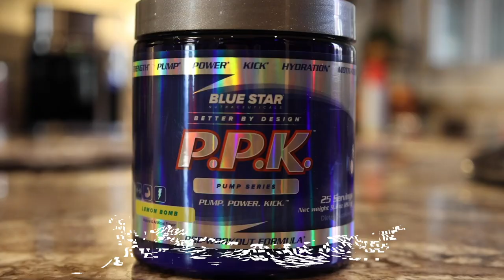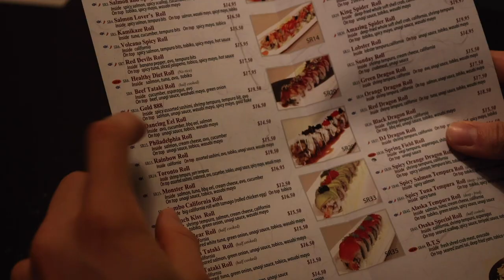I Tried The Rock’s Favourite Cheat Meals For 24 Hours!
Today's video is all about Dwayne "THE ROCK" Johnson!

Growing up, the Rock has always been a big inspiration to me. He has a crazy work ethic in and outside the gym. In honour of that, I thought it would be cool to do a day of his favourite things. His favourite food, cheat meals, workout and much more!

Throughout the vlog I put together some of his go-to cheat meals such as chocolate chip pancakes and hamburgers. Unfortunately, I couldn't get my hands on his tequila brand, Teremana tequila. However, I still managed to do a tequila taste test.